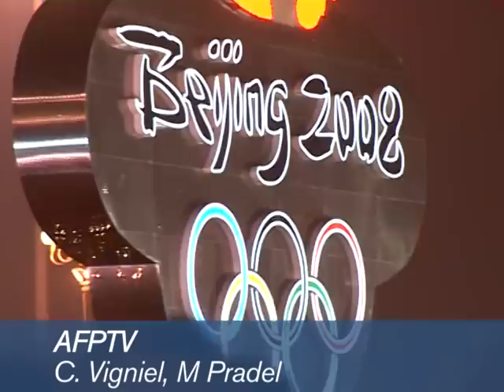Pekín inauguró sus juegos olímpicos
Con un costo estimado de 40.000 millones de dólares y rodeados de preocupaciones políticas y ambientales, quedaron inaugurados los Juegos Olímpicos en Pekín. El presidente de China Hu Jintao declaró los Juegos Olímpicos abiertos en el estadio Nido de Pájaro frente a unos 90.000 espectadores y una audiencia televisiva de más de 4.000 millones.